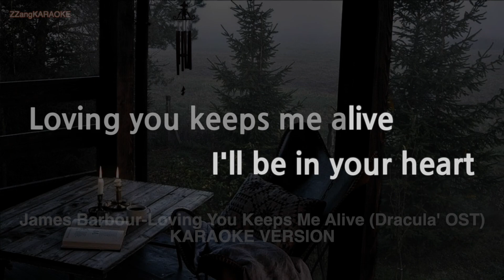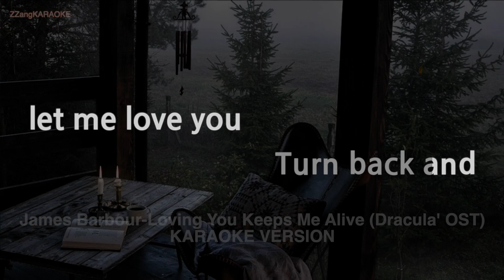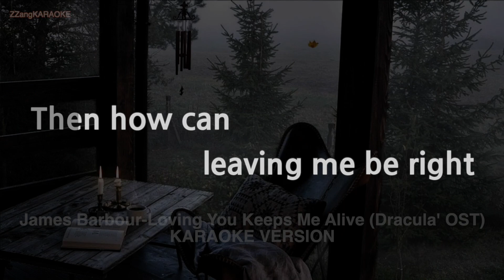James Barbour-Loving You Keeps Me Alive (Dracula' OST) (MR/Instrumental) (Karaoke Version)